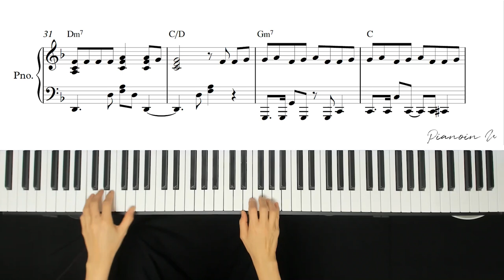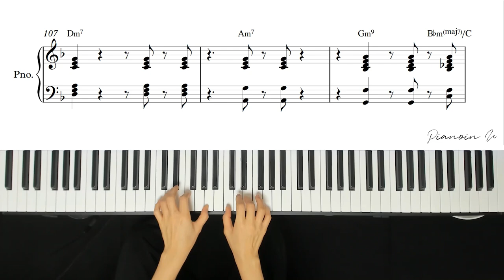NewJeans (뉴진스) 'OMG' / Piano Cover / Sheet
♬ 뉴진스 악보집